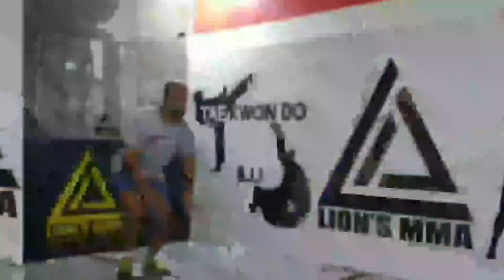THEODORUS GINTING | Body Weight Workout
Selama karantina untuk mengurangi penyebaran virus Covid19, kita diharapkan untuk tetap dirumah dan menghindari kontak sosial dirumah, untuk tetap sehat dan berolahraga saya membuat program ini!

Salam sehat & selamat menikmati